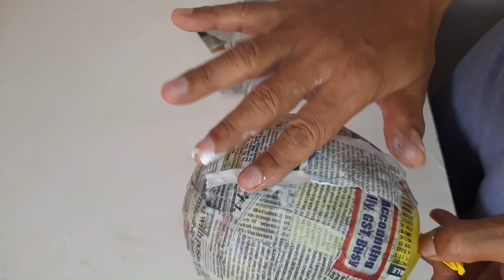Table lamp making I Lighting lamp with flower vase I LED light Lamp craft I cement pottery making I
Hi guys! I made a table lamp with flower pot over the top from white cement & plaster in 50:50. A balloon is inflated and small cut pieces of paper are sticked all over the balloon using PVA solution as adhesive. 4-5 layers of paper are sticked one over the other in order to get thick shell when balloon is deflated by puncturing. Now, make a slurry of white cement + plaster + PVA solution + water and pour into the paper shell slowly in small amount and simultaneously rotating shell ball in all direction enabling slurry makes a uniform lining. Once this lining is dried again pour some more slurry and again repeat the process. I repeated the process 4 times to get the desired thickness of 0.5cm. Once it is dried after 6-8hours, It is washed in water tub to remove paper cutting layers and subsequently uneven plaster surface is rubbed with emery paper 220no to get smooth and uniform surface. The bowl or flower pot is made with the help of ceramic bowl by covering it by plastic cling wrap film from inside to avoid direct contact of plaster with bowl. Similar process repeated as done with balloon shell ball. Holes with leaves design and entry gate is carved with different types of tools including knife. For lighting, LED Tea light is placed inside it and light emits out from the holes & front opening looks marvellous. Plastic flowers are used on the top bowl. Hence, this DIY is a combination of both a lamp and a flower pot.
This table lamp will be good DIY for any home décor.
Dimensions of main pot:
Mouth-8cm
Dia in the middle-14cm
Height-13cm

Materials used for this craft:
- White cement & Plaster (50:50)
- PVA solution as binder
- Balloon, magazine or newspaper cut pieces
- LED Tea lights
- Artificial flower
- Cutting tools for carving
- Emery paper (220No)

Music used
Dreamland - Aakash Gandhi@youtubeMusicLibrary

Uttarayani crafts
uttarayani crafts
fairy house
cardboard house
bottle crafting
DIY
diy
crafting
trending video
trending crafting video